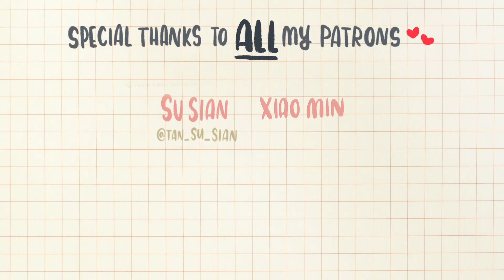BTS BT21 SHOOKY with Polymer Clay - PatrART Request No.11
For our 11th PatrART Request, continuing the BTS BT21 series! Shooky, which I nicknamed chocolate ball 😝  When I was making it, I kept thinking about chocolate biscuits because of the shape! I can totally see why Shooky is based on that now hehe.

To know more about PatrART Request that I created just for my patrons, head You could be the one receiving something I sculpt next!

🎵 MUSIC by Kim Euntaek 🎵 Inspired by Permission to Dance by BTS